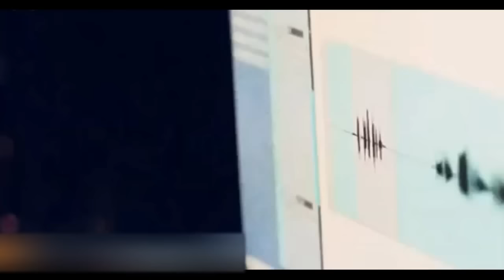Là Con Gái Thật Tuyệt - Khởi My [Official]